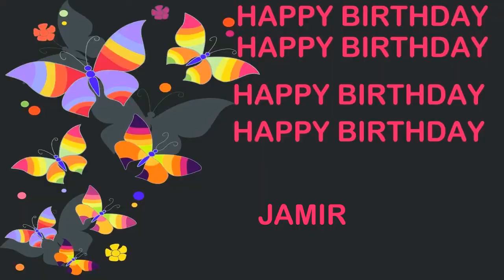Jamir Birthday Postcards & Postales - Happy Birthday